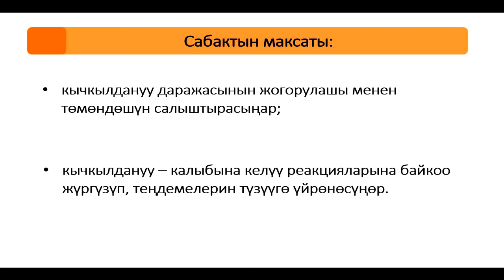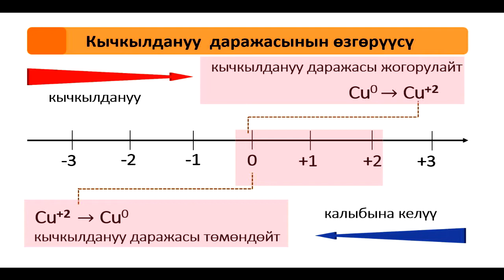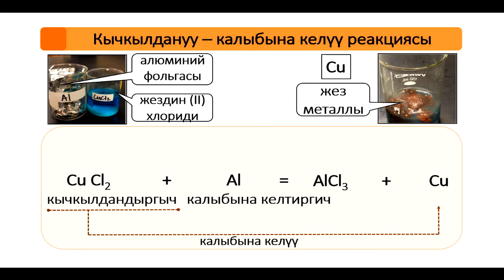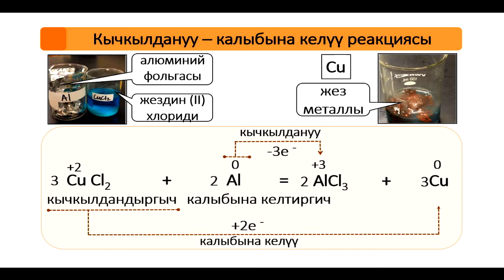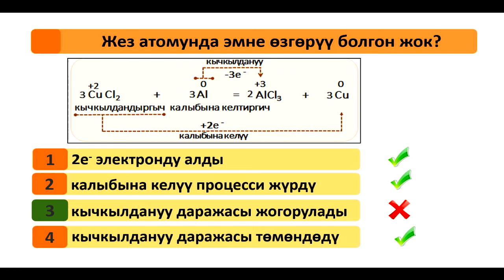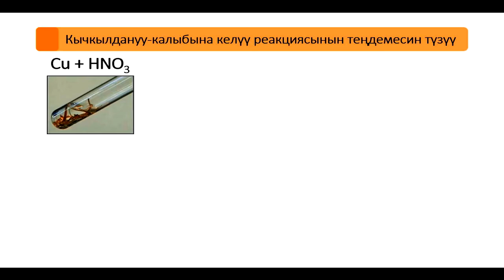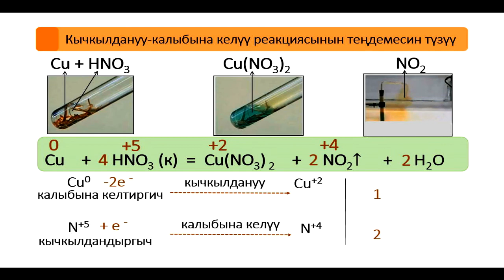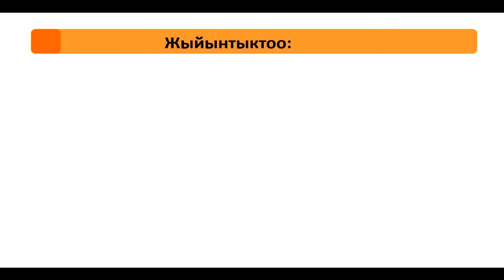CK 9 21 FFF